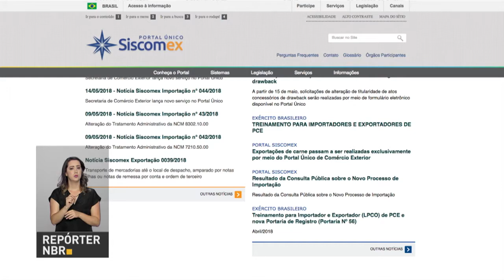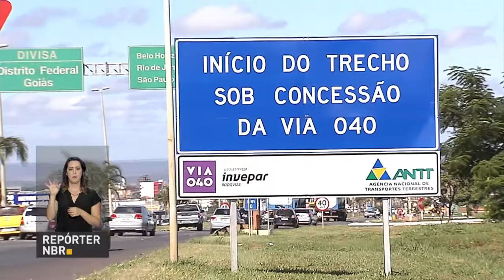BOLETIM REPÓRTER NBR 15h - 18 de maio de 2018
REPÓRTER NBR 15h - 18.05.18: Presidente Temer entrega unidades habitacionais do Minha Casa Minha Vida em Patos de Minas, na região do triângulo mineiro. E mais: Dados do Caged mostram que foram criados nais de 115 mil postos de trabalho em abril, aumento de 0,3% em relação ao mês anterior.